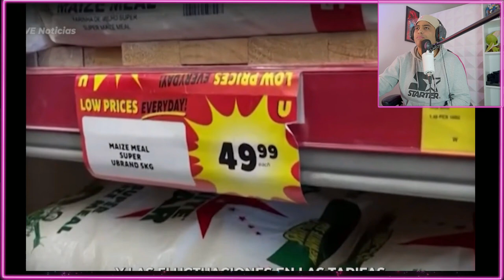LA COSTA de Perú se hace MÁS VERDE ¿por qué debe PREOCUPARNOS?